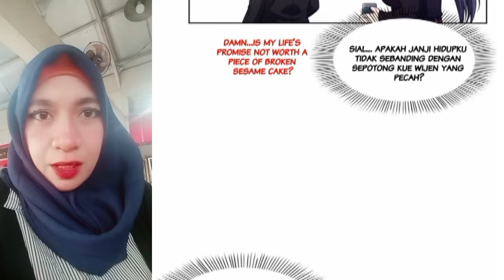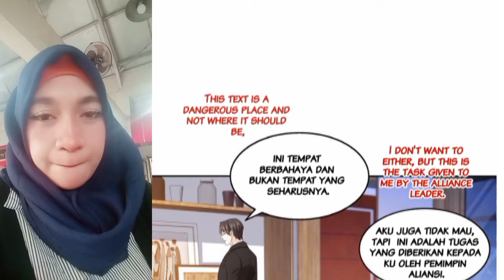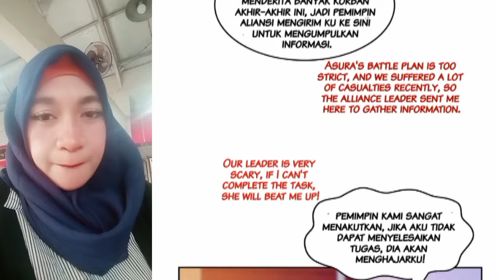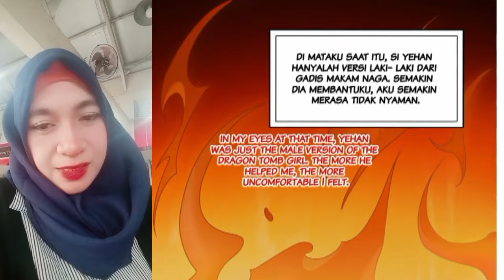Wanwan Chapter 466 Sub English Indo ( Perfect Secret Love )